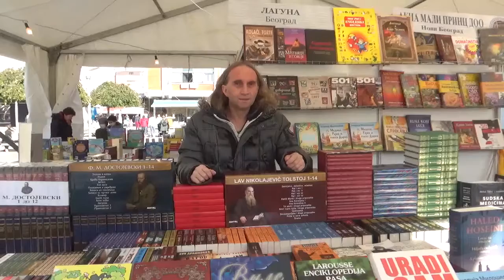Pirot, 10.11.2020, Mini sajam knjiga, Vitomir Anđelković, Laguna i Lento